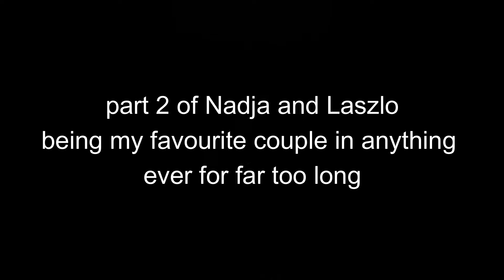Nadja and Laszlo being my favourite couple in anything ever for far too long (pt 2, all S4)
SPOILERS AHEAD, ALL SEASON 4 CLIPS

could alternatively be titled me thirsting over s4 matt berry for 10 minutes.